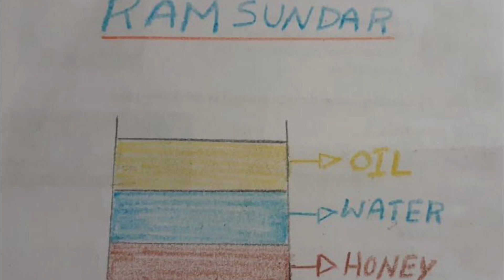3 Layer Density Project - Science Experiment for Kids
How Does the Experiment Work?
In simplest terms, the viscosity is the measure of how “thick” a liquid is. The more viscous (or thick) a liquid is, the longer it will take for an object to move through the liquid.

The honey, water and oil do not mix as each of them have different densities

The oil which has the least density floats on the water, but the honey which has the most density, settles at the bottom.